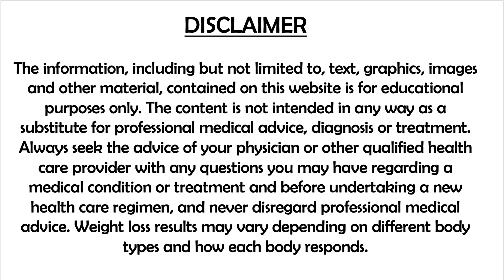QUICK WEIGHT LOSS PREBIOTIC DRINK |சாப்பிடும் முன் இந்த PREBIOTIC குடிச்சா சீக்ரம் WEIGHTLOSS ஆகும்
Welcome to DAY 27 of the 30 days Weight Loss Challenge Season-2.
In this video, I have shared about a PREBIOTIC DRINK which is best for Gut Health and Digestive issues like Bloating, Acidity, Gas, Flatulence etc and also help for faster Weight loss. Lose weight faster with this Prebiotic drink.Make sure you drink this Weight loss Drink before your meals and it acts as a great prebiotic for best nutrients absorption in your body. Great for Fat Burning!

Check out my Diet Chart videos & Choose the most suitable Diet chart for you and Comment below with your Name, Current Weight, Goal Weight, Diet chosen and any other details which you feel like sharing. I will compile all the participants details and track your progress weekly. Do ask all your doubts, I shall reply at the earliest.

Iam also very happy to welcome all Women to join this Facebook group. It will be a closed group where I shall clarify your doubts and guide and motivate you in your Weight loss and health goals.
Click below link to join, Ladies!!